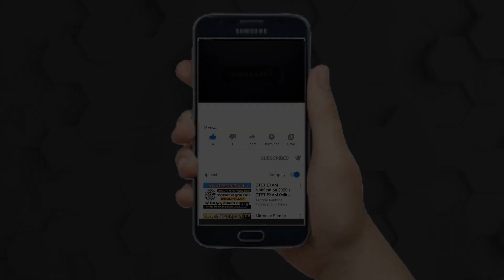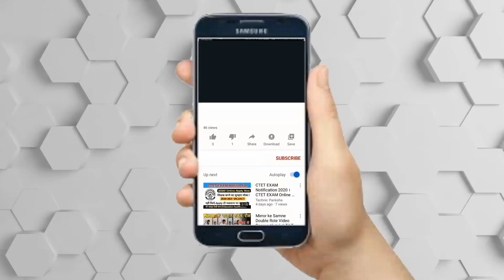بیوگرافی جالب و شنیدنی شهید سید محمد حسینی بهشتی و همسرش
شهید سید محمدحسینی بهشتی در دوم آبان ۱۳۰۷ هجری شمسی در اصفهان چشم به جهان گشود. پدرش از روحانیان اصفهان و امام جماعت مسجد لومبان بود. وی از چهار سالگی به مکتب رفت و در اندک زمانی قرائت قرآن و خواندن و نوشتن را آموخت و با ورود به دبیرستان به دلیل علاقه به تحصیل علوم دینی، مدرسه را‌‌ رها و در سال ۱۳۲۱ وارد حوزه علمیه شد.